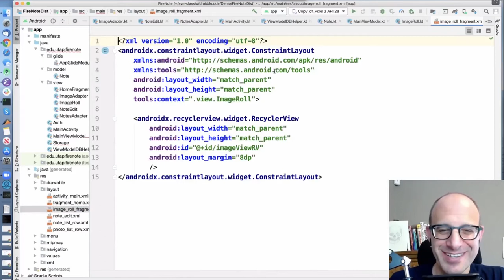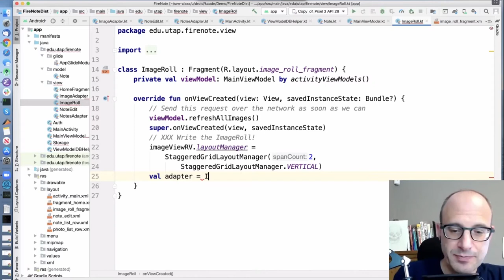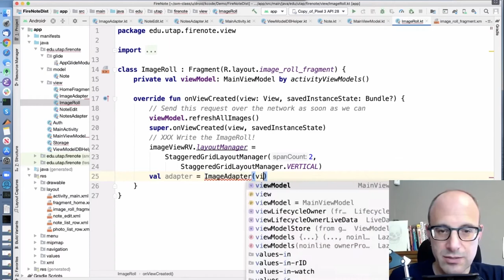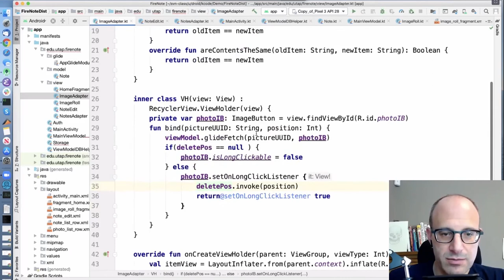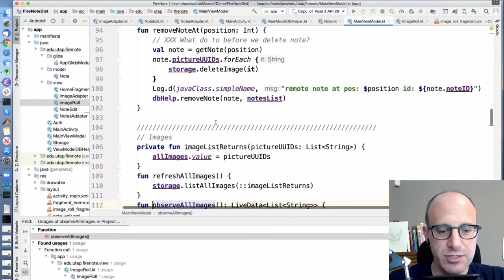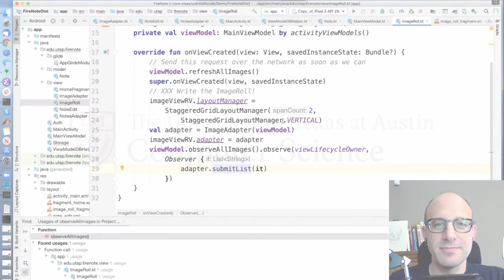Live coding of the Image Roll in FireNote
We show how to get a list of images and display them in the context of the FireNote demo app, an Android app that maintains notes which are a text string and a variable-length list of images.  It uses the Firestore cloud database for structured data and Firebase Storage for a cloud file system.